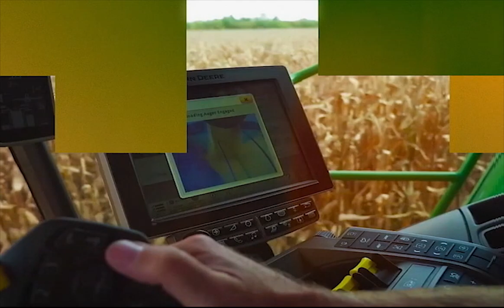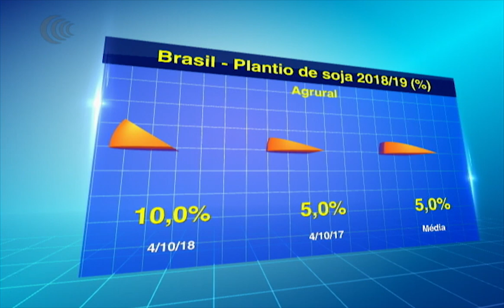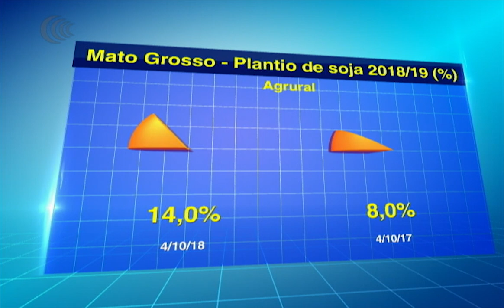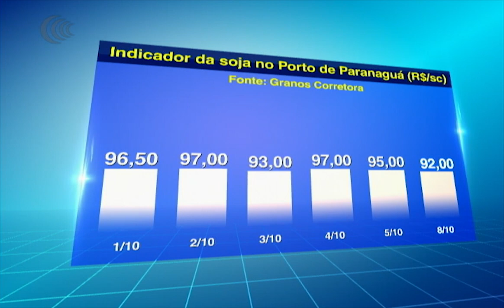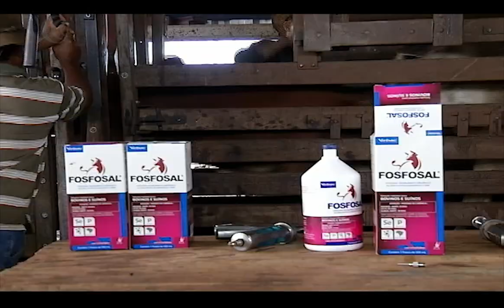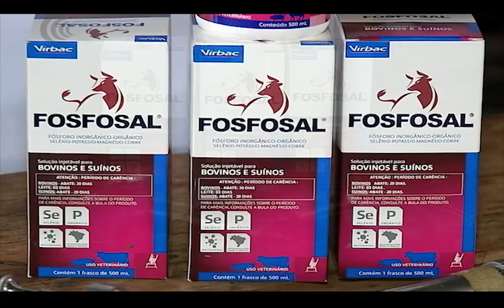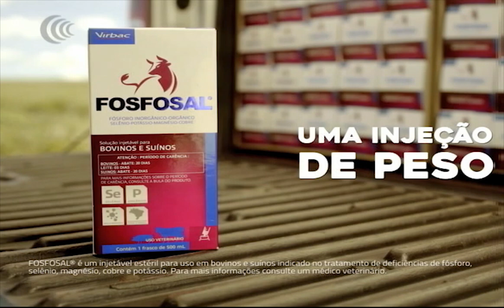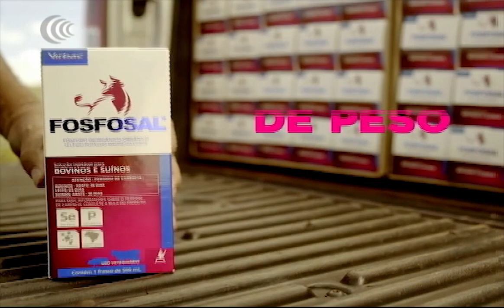Programa Agricultura BR | 08/10/2018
01:32 - Dólar desaba para R$3,75 e bolsa dispara nesta segunda-feira
03:24 - Liderança de Bolsonaro causa euforia no mercado financeiro
07:23 - Plantio de soja chega a 10% no Brasil com avanço no PR e MT
09:10 - Semeadura de soja em Sorriso - MT já ultrapassa 40%
11:50 - Meteorologia para os produtores de soja do país
15:04 - Preço da saca de soja nos portos do país
24:19 - Desafios da produção brasileira de carnes e grãos
38:51 - Mercado de consumo interno traz garantias aos produtores
46:00 - Como lidar com o tabelamento do frete?
01:02:39 - Agropecuária brasileira é uma das que apresenta maior ritmo de crescimento no mundo